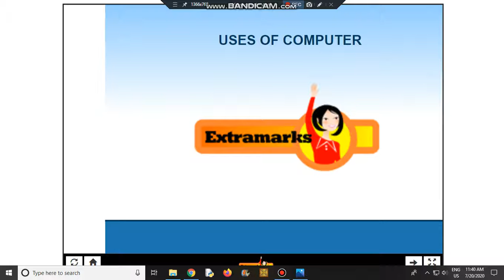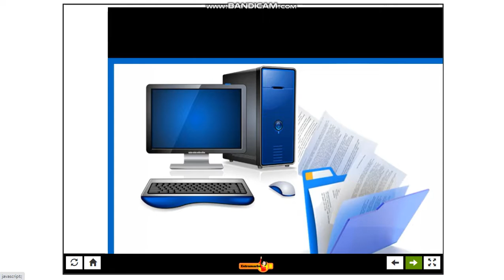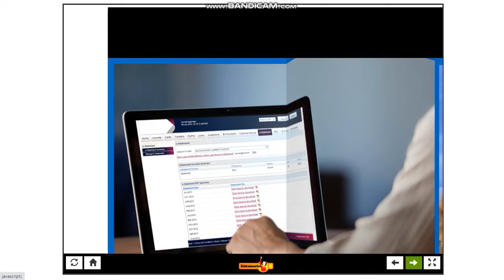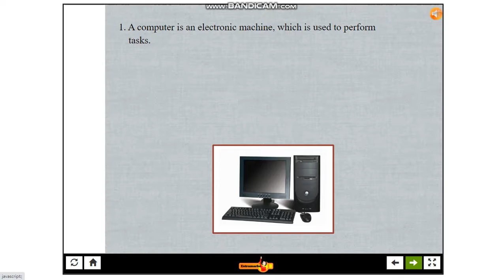CLASS 2 USES OF COMPUTER